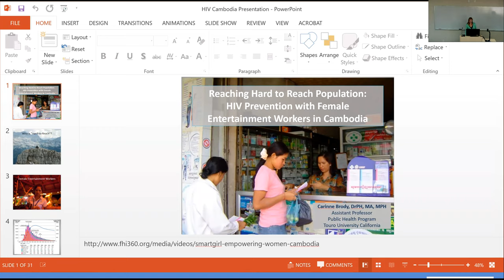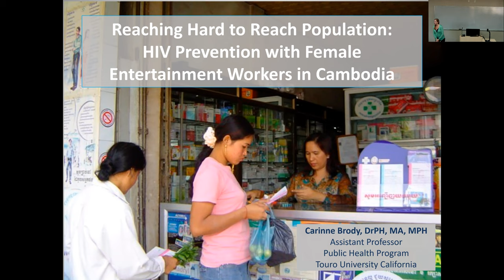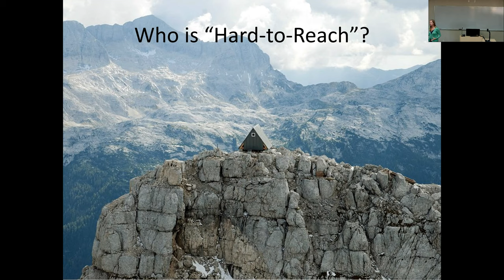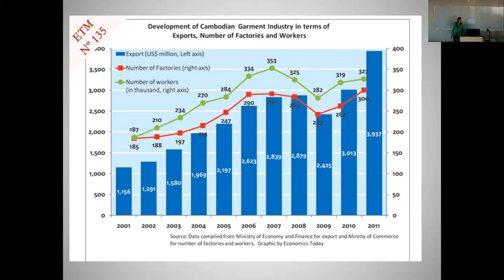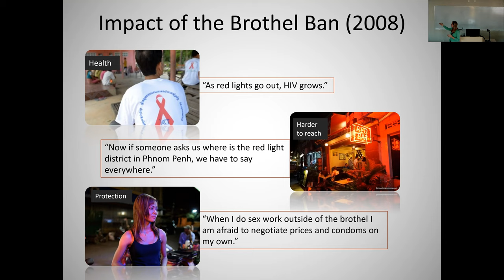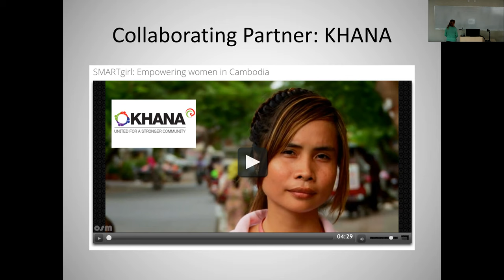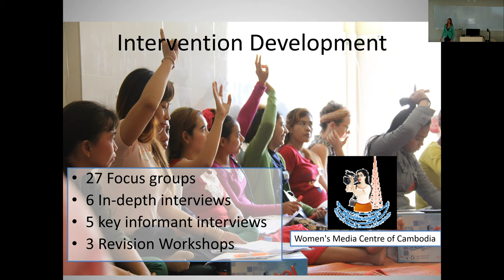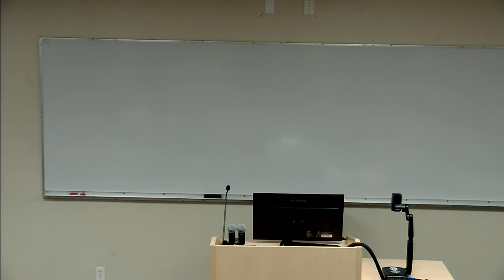Dr Brody's Lecture